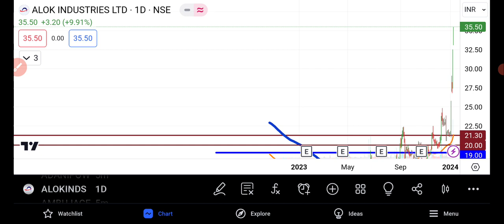Alok Industries Share Latest News | Alok Industries Share Analysis | Share Market Latest News